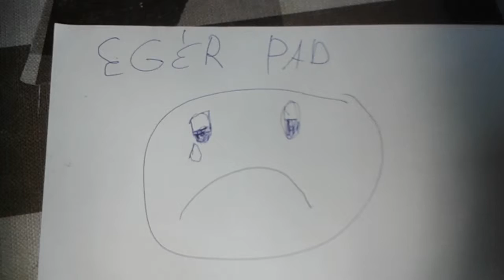Maikou Cartoon Gun Pattern Mouse Pad Mousepadaccessory